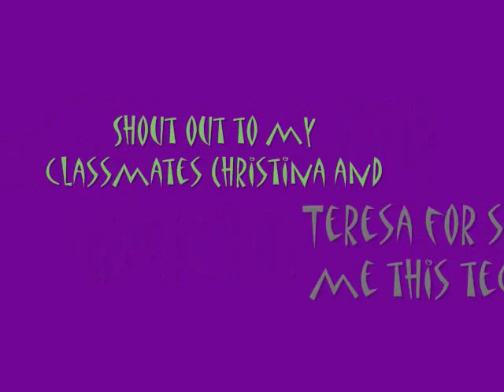Teaching & Introducing Division with cups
Thanks to my classmates Christina and Teresa for showing me this method. :-)